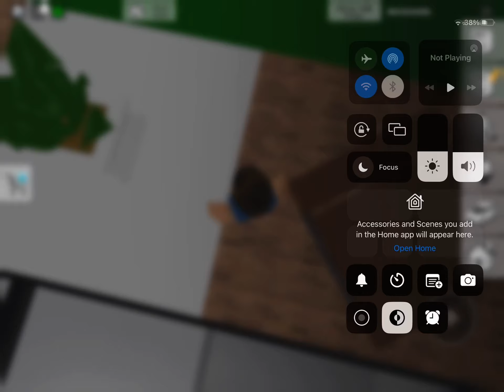“Highway to hell” 💀💀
This is also the last video of the week